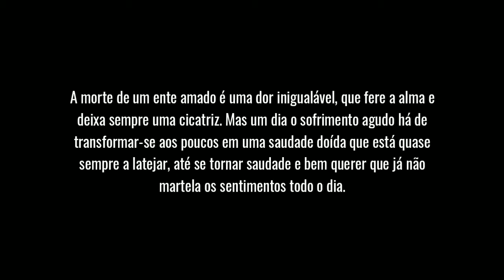Adeus GuGu Liberato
Cristhian Santana
Homenagem De Despedida